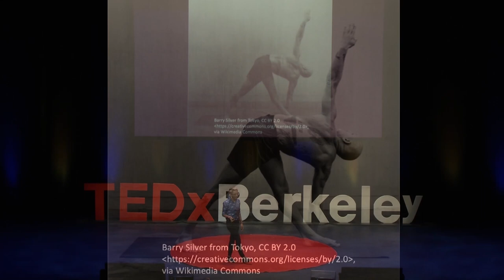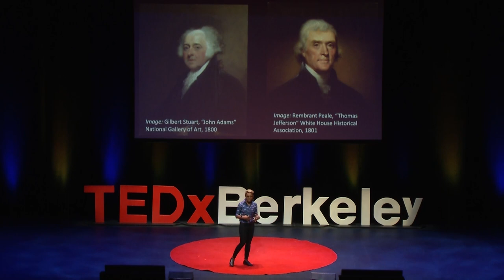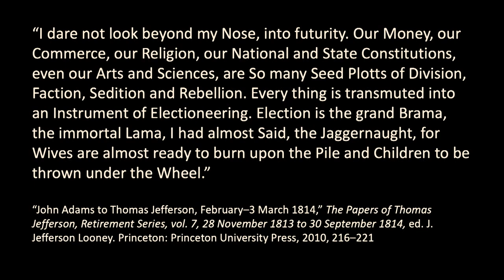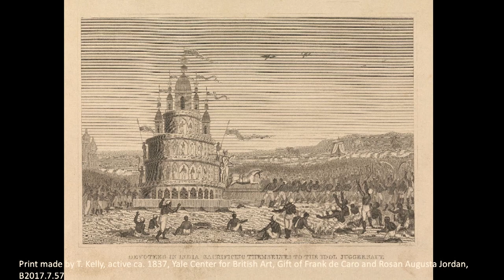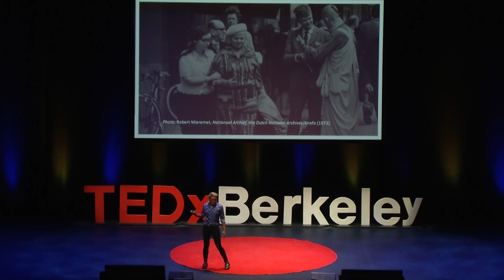Indian Spirituality at the Heart of the Early American Republic | Poulomi Saha | TEDxBerkeley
Poulomi Saha dives deep into how Indian spirituality is ingrained into early American history. Professor Poulomi Saha, a scholar of postcolonial studies, ethnic American literature, and critical theory, has research and teaching interests that span eastward and forward from the late 19th century decline of British colonial rule in the Indian Ocean through to the Pacific and the rise of American global power and domestic race relations in the 20th century. Her current book, "Fascination: America’s “Hindu” Cults" considers the allure and scandal of Indian spirituality in America. She writes and teaches about gender, sexuality, race, and empire. This talk was given at a TEDx event using the TED conference format but independently organized by a local community.